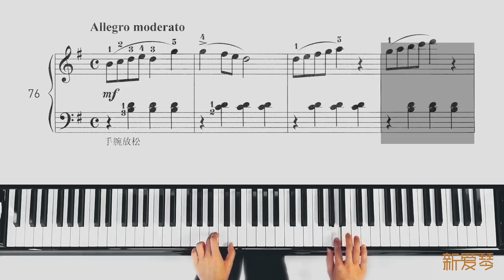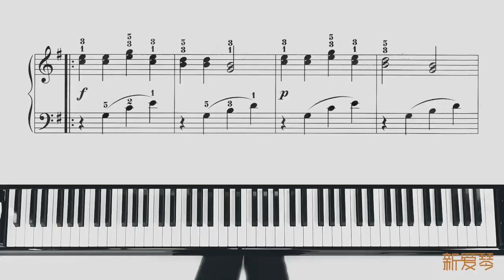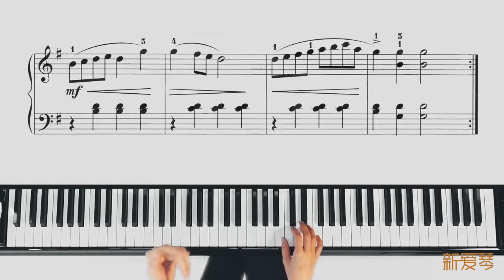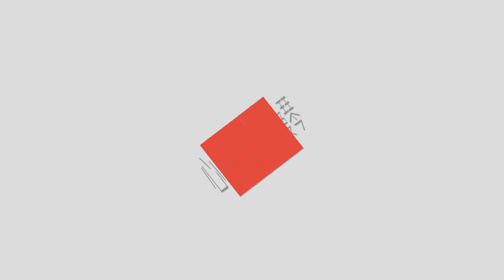钢琴教学 拜厄钢琴基本教程 第九十七节 雙音三連音 依音練習双音三连音依音练习 第76课 钢琴自学教四手联弹儿歌 学钢琴弹奏 Piano Teaching 鋼琴教學拜厄鋼琴基本教程鋼琴自學教學鋼琴彈奏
钢琴教学 拜厄钢琴基本教程 第九十七节 雙音 三連音 依音練習 双音 三连音 依音练习 第76课 钢琴自学教四手联弹儿歌 学钢琴弹奏 Piano Teaching 鋼琴教學拜厄鋼琴基本教程 鋼琴自學教學 鋼琴彈奏